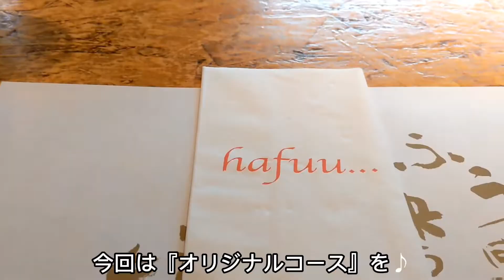肉専科 はふう本店 / 京都 ステーキ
📍肉専科 はふう本店

京都市役所前駅より徒歩すぐ

上質な和牛ステーキを
和モダンな空間で堪能できるお店🍽️✨

今回は『オリジナルコース』を♪

メインのお肉は
サーロインかフィレステーキを選べます🥩

帰りは名物のカツサンドをテイクアウト🤤💕

【店舗情報】
●住所
京都市中京区麩屋町通夷川上ル笹屋町471-1

●営業時間
11:30～13:30 (L.O）
17:30～21:30 (L.O）

●定休日
水曜日 (祝日の場合は営業）